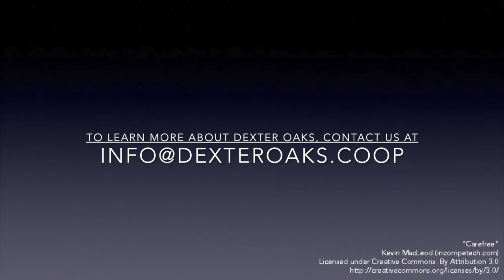Dexter Oaks Tour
Take a virtual drive around Dexter Oaks Cooperative, a resident-owned manufactured home community in Dexter, Ore.